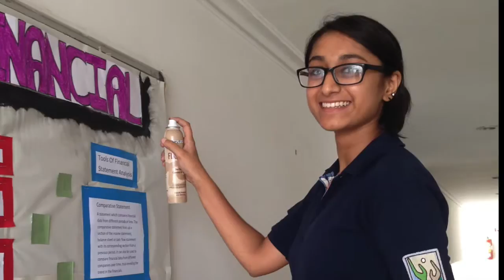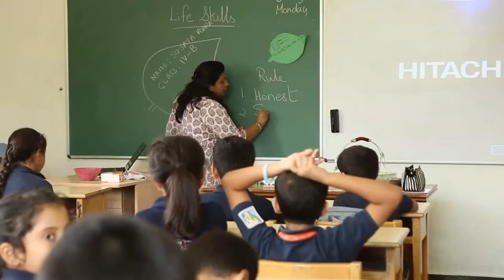The Heritage Teacher